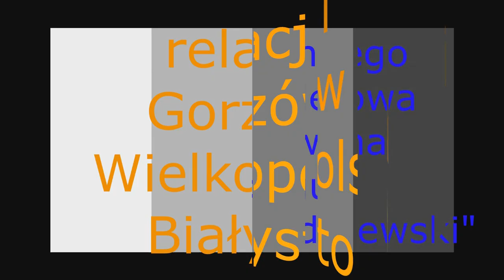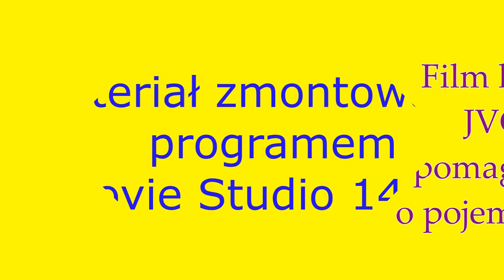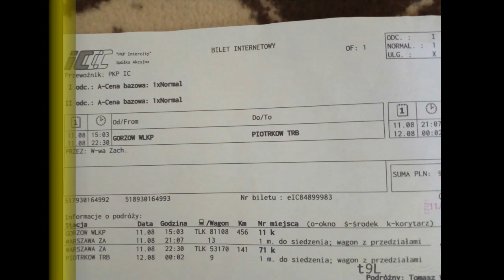Gorzów Wielkopolski-Warszawa Zachodnia I TLK 81108,,Paderewski'' I SU4210-007/EP08-008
Tak więc jest to drugi film, który nagrałem w Niedzielę 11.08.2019. Mam do zaprezentowania zatem kolejową trasę Gorzów -Wielkopolski-Warszawa Zachodnia. Film nagrany z pociągu TLK 81108,,Paderewski", relacji Gorzów Wlkp.-Białystok. Na szczególną uwagę zasługuje odcinek Gorzów Wlkp.-Zbąszynek, czyli wyjątkowo klimatyczna linia kolejowa numer 367. Nie sposób nie wspomnieć też o tym, iż wreszcie udało mi się pojechać linią numer 3 od Poznania przez Konin oraz Kutno do Warszawy, co również obiektywowi mojej kamery nie umknęło. Tak więc zapraszam do oglądania!

So this is the second film that I recorded on Sunday 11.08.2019. So I have to present the railway route Gorzów Wielkopolski-Warszawa Zachodnia. The film was recorded from the train TLK 81108,,Paderewski" , relation Gorzów Wielkopolski-Białystok.Particularly noterworthy is the section Gorzów Wlkp.-Zbąsszynek, i.e the extremely climatic railway line number 367.It is also impossible not to mention that I finally mamaged to take route number 3 ,from Poznań via Konin and Kutno to Warsaw,which also did not escape my camera lens. So I invite you to watch!